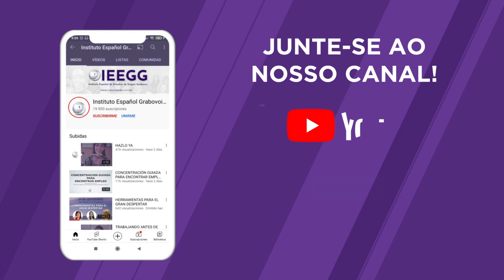SENTIMENTO VS PENSAMENTO - ENSEÑANZAS DEL DR. GRABOVOI, SECUENCIAS NUMERICAS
Este video es un fragmento de uno de los cursos presenciales que Carmen Cid imparte y donde nos habla sobre dos conceptos muy importantes en las enseñanzas del Dr. Grabovoi que es la importancia del sentimiento frente al pensamiento.

Si quieres aprender mas sobre esto en nuestros cursos con facilidad, sencillez y compromiso yo misma, carmencid te enseño en nuestros cursos.👇🏻